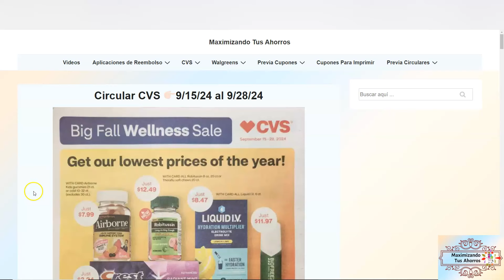🚨Adelanto 🤩Que nos trae CVS👉🏻9/15/24 al 9/28/24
Gracias por utilizar mis Códigos de Referencia Gana Bono de Bienvenida:
✔️IBOTTA Gana $5 al escanear tu primer recibo:
✔️FETCH REWARDS Gana Puntos al escanear tu primer recibo:
✔️SHOPKICK:
COOL440574
✔️CHECKOUT 51:
Link de Referencia: